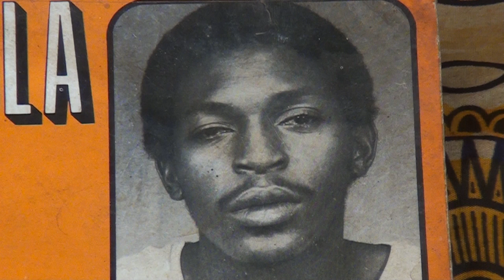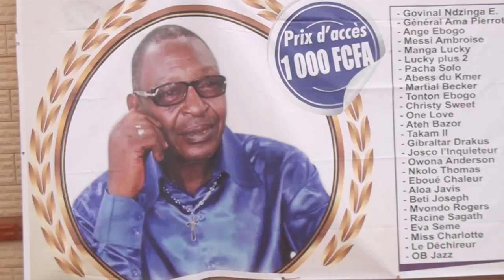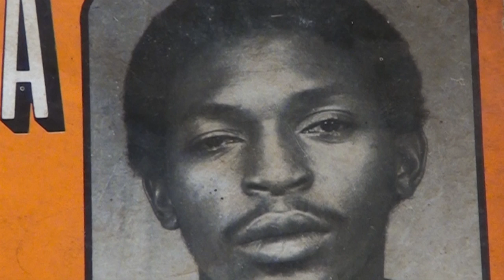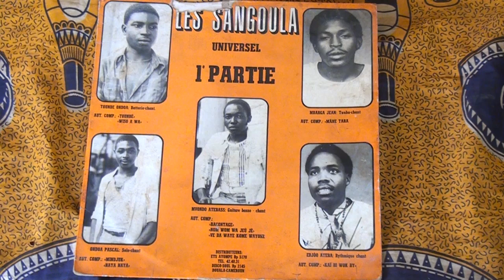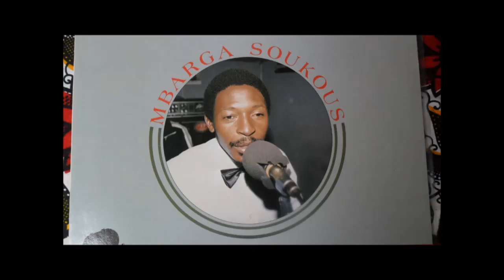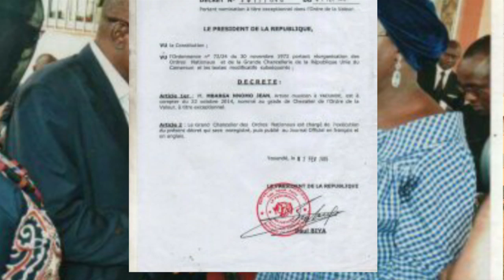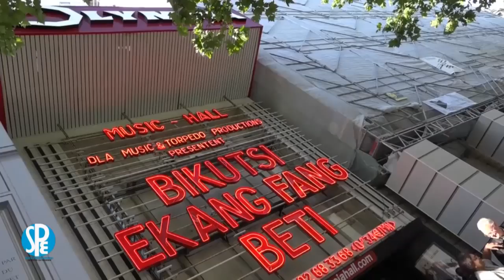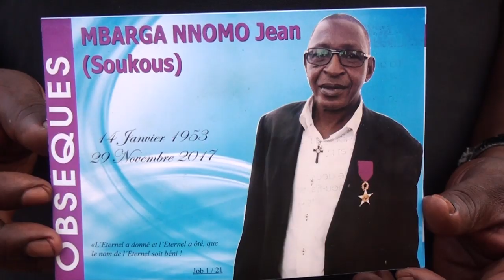LA CHANSON ESSINGAN : MBARGA SOUKOUSS EST LE VÉRITABLE AUTEUR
ATEBASS, ANGE EBOGO ET AFATA ANDRE ATTRIBUENT LA PATERNITÉ  DE LA CHANSON ESSINGAN, TITRE PHARE DES TETES BRULEES A MBARGA SOUKOUSS.
Formation : créez votre machine à vendre EFFICACEMENT en automatique !
(en 1 à 2 heures maximum)
Une formation pas à pas avec des vidéos détaillées et simples à suivre.